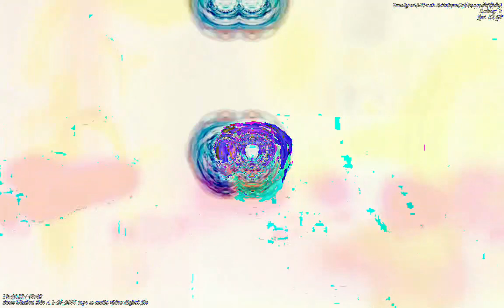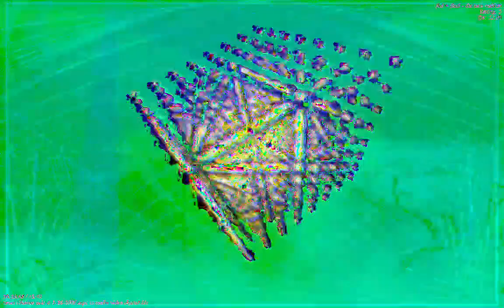[EPILEPSY WARNING] Movie 23 01 06 04h16m53s